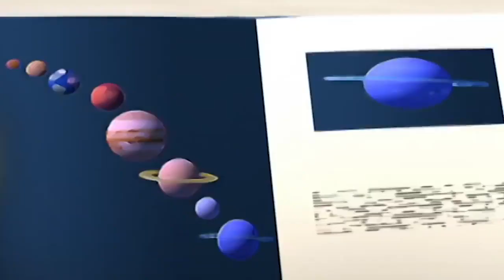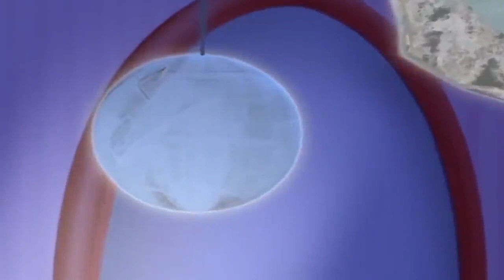Olivia's School Concert | Olivia the Pig | Full Episode | Cartoons for Kids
It's showtime at school for Olivia!